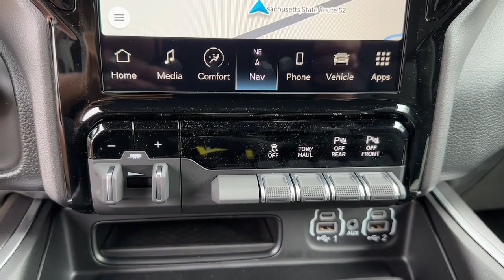2023 Ram 1500 Framingham, Westborough, Millbury, Natick, Worcester, 230337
Granite Crystal Metallic Clearcoat New 2023 Ram 1500 Big Horn 4x4 Crew Cab 5'7 Box available in Westborough, Massachusetts at Colonial CDJR. Servicing the Framingham, Westborough, Millbury, Natick, Worcester, MA area.
2023 Ram 1500 Big Horn 4x4 Crew Cab 5'7 Box - Stock#: 230337

Colonial CDJR
24 Coolidge St

: Colonial CJD of Hudson, Our sales teams will be available to assist you with your vehicle needs. For our valued sales customers shopping online, our sales staff will assist in any way remotely to ensure your vehicle needs can be met. Our sales team members are prepared to work with you on any finance needs and value your trade-in from your home or office. Highlights of this 2023 Ram 1500 include: Heated Seats, Onboard Communications System, CD Player, iPod/MP3 Input, 4x4, Tow Hitch, BLACK, DELUXE CLOTH BUCKET SEATS, ENGINE: 5.7L V8 HEMI MDS VVT ETORQUE, NIGHT EDITION, Back-Up Camera. FUEL EFFICIENT 22 MPG Hwy/17 MPG City! OPTION PACKAGES: BIG HORN LEVEL B EQUIPMENT GROUP SiriusXM Radio Service, Rear Window Defroster, ParkSense Front/Rear Park Assist w/Stop, Rear View Auto Dim Mirror, Power Adjustable Pedals, Rear Power Sliding Window, Rear Dome w/On/Off Switch Lamp, Front Fog Lamps, Glove Box Lamp, Media Hub w/2 Charge Only USBs, Power 8-Way Driver Seat, Auto Dim Exterior Driver Mirror, Heated Front Seats, Heated Steering Wheel, Class IV Receiver Hitch, Security Alarm, Black Premium Power Mirrors, Big Horn IP Badge, Remote Start System, SiriusXM Satellite Radio, 400W Inverter, 9 Amplified Speakers w/Subwoofer, Radio: Uconnect 5 Nav w/12.0 Display, Google Android Auto, USB Host Flip, Disassociated Touchscreen Display, HD Radio, Integrated Center Stack Radio, For More Info, Call , Connectivity - US/Canada, 12, ENGINE: 5.7L V8 HEMI MDS VVT ETORQUE Active Noise Control System, Heavy Duty Engine Cooling, Passive Tuned Mass Damper, Dual Rear Exhaust w/Bright Tips, HEMI Badge, 23 Gallon Fuel Tank, 18 Aluminum Spare Wheel, NIGHT EDITION Tires: 275/55R20 OWL All Season, Bridgestone Brand Tires, Accent Color Premium Power Mirrors, Exterior Mirrors w/Supplemental Signals, Black Headlamp Bezels, Exterior Mirrors Courtesy Lamps, Auto Dim Exterior Driver Mirror, Black Exterior Truck Badging, Anti-Spin Differential Rear Axle Fuel economy calculations based on original manufacturer data for trim engine configuration.